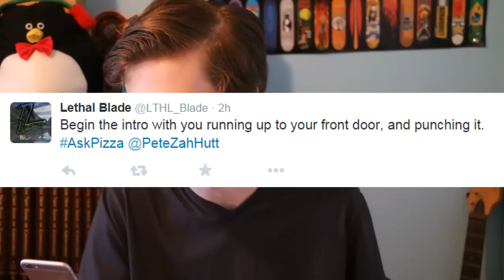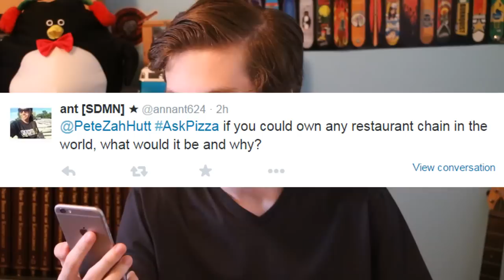Q&A SATURDAY - PG CHANNEL, H3M, MILK JUICE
Show some excitement if you're pumped! GET PUMPED IF YOU'RE NOT! DO IT RIGHT THERE, RIGHT NOW. DO IT. you won't.
Next week's Q&A: "Past Events" - Make sure your questions relate to that!

hypehypehypehypehypehypehypehypehypehypehypehypehypehypehypehypehypehypehypehypehypehypehypehype